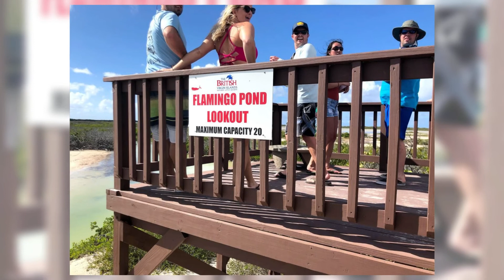Knot N`Line II BVI Vacation Day 3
Knot N`Line II BVI Vacation: on day 3 we went to Anegada